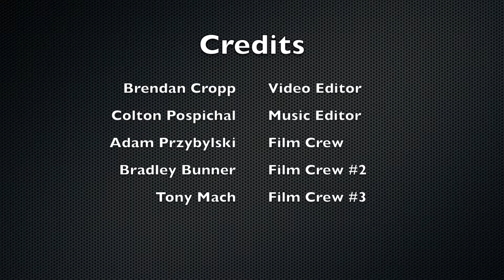Clarkson Public Schools Sweet 16 Blood Drive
Video from the Blood Drive held at Clarkson Public Schools in Clarkson, Nebraska on April 8th.